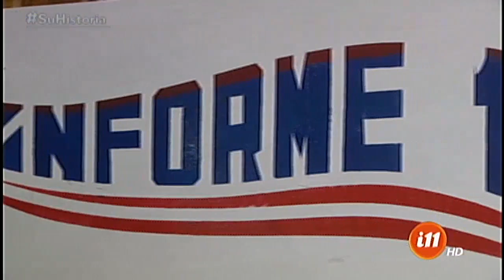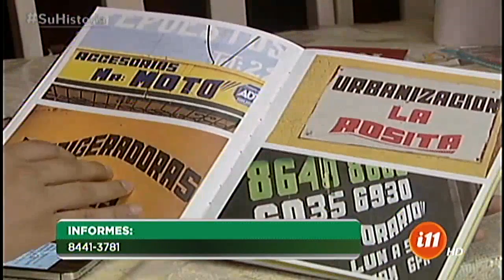Gerardo Picado es: Mr. Masking